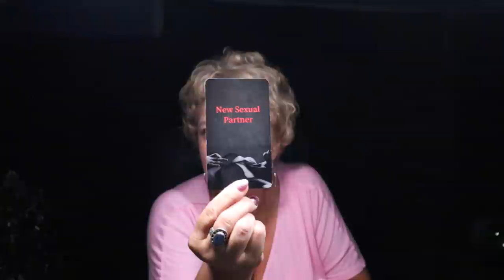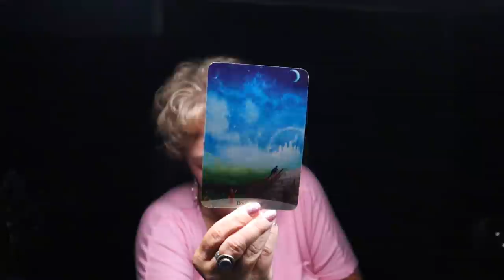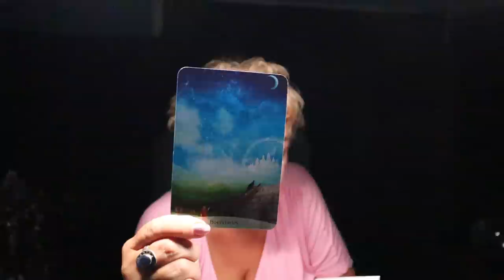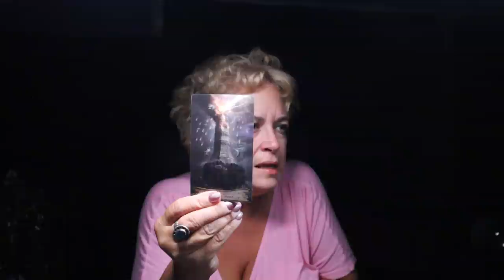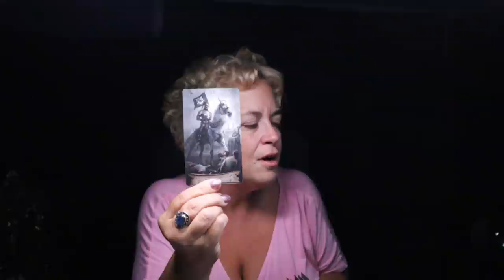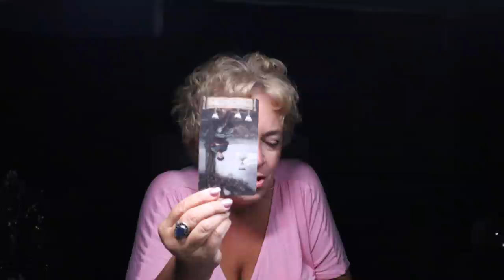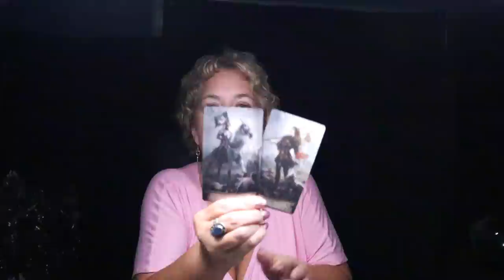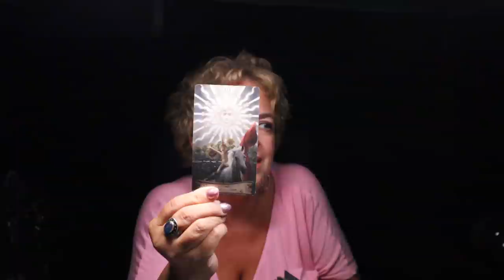Capricorn | You Are on the Edge of Glory, A New Life Begins if You Let It | Capricorn August Reading